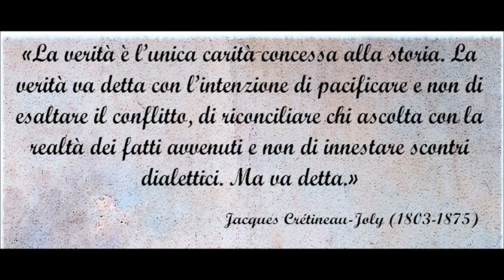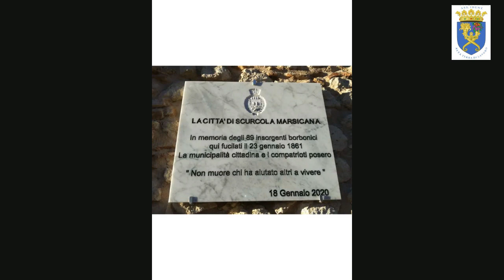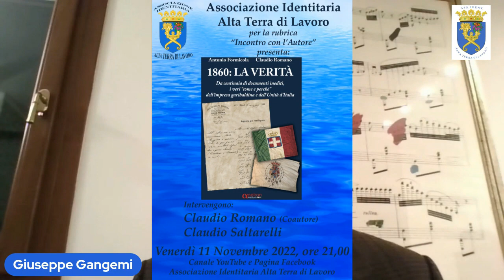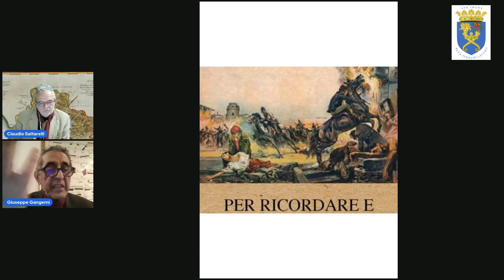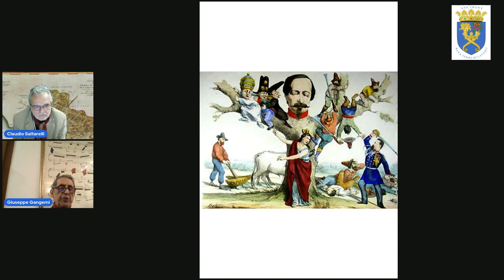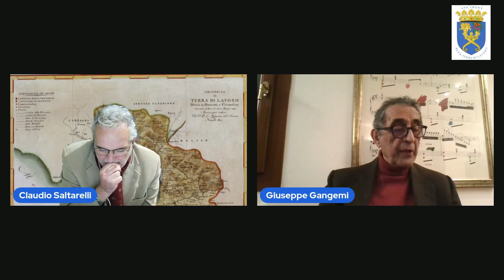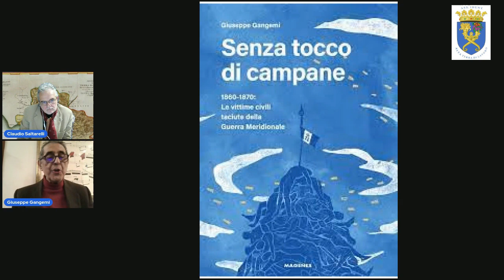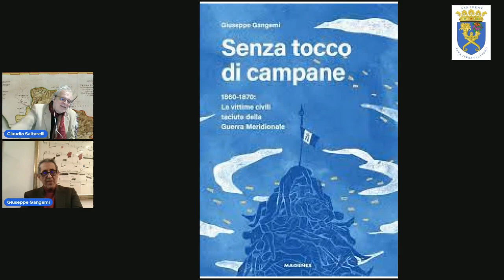"Senza tocco di campane" di Giuseppe Gangemi per la rubrica "Incontro con l'autore"